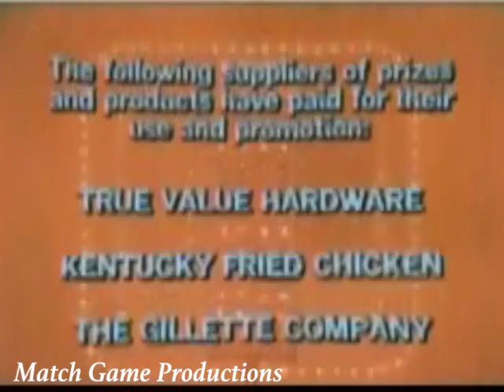Match Game 76 (Episode 824) (No Super Match Today)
Dick Martin, Brett Somers, Charles Nelson Reilly, Didi Conn, Richard Dawson, and Patti Deutsch